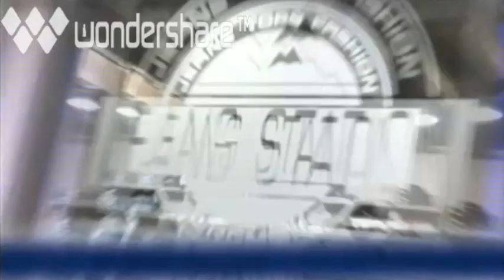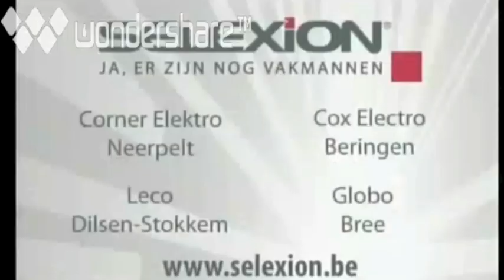TILT in studio TVL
met het duo TILT in de studio van TVL 6 jaar geleden of zo.